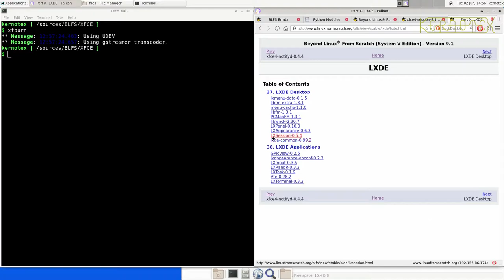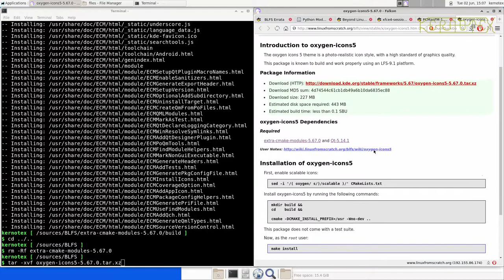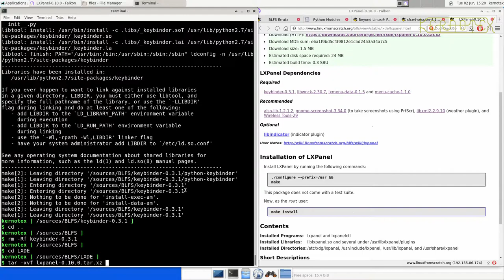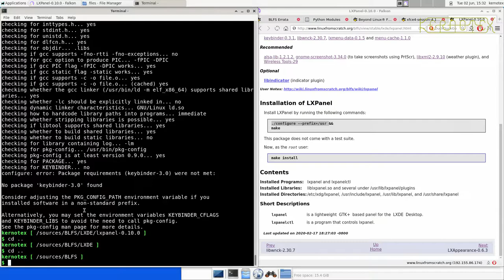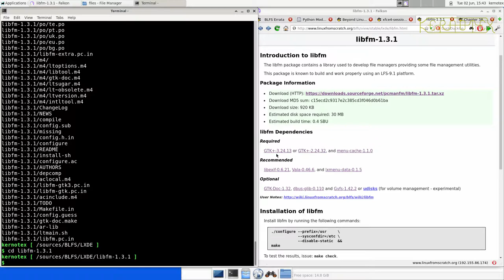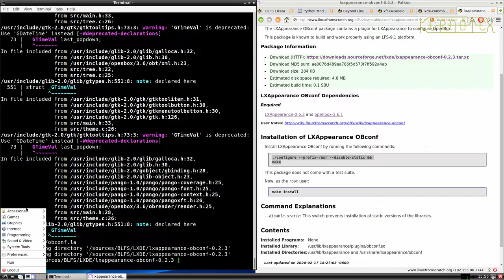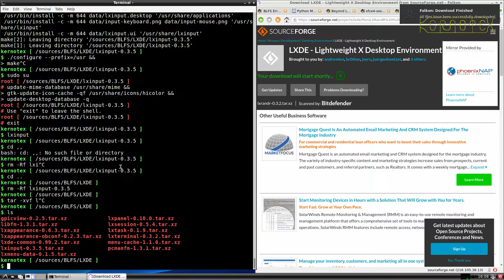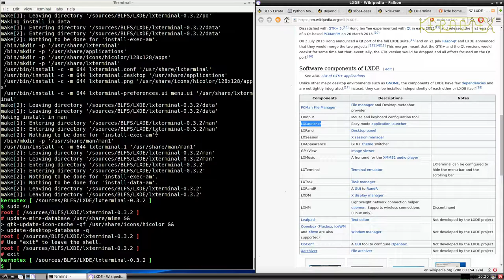How to build and install BLFS 9.1 - Part 104: LXDE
The second of the 'light-weight' Desktop Environments to be installed: LXDE.